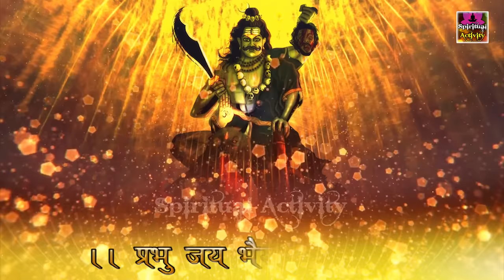कष्ट संकट नाशक - श्री भैरव आरती | Om Jai Bhairav Deva | Shree Bhairav Aarti | Bhairo Baba Aarti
Listen to this Bhairav Aarti/Bhairo Baba Aarti (Jai Bhairav Deva) and Indulge in the bhakti of Bhairav Baba and Get the blessings of Bhairo Baba
इस भैरव आरती  (जय भैरव देवा) को जरूर सुने और ज्यादा से ज्यादा Share कीजिये |

Singer:  Tara Devi
Lyrics: Traditional
Music: Amit Singh
Song:  Shree Bhairav Aarti
Music Label: Spiritual Activity
Digital Partner: Vianet Media Pvt. Ltd

Songs Lyrics English :
Jai Bhairav Deva, Prabhu Jai Bhairav Deva,
Jai KaaliAurGaura Devi KritSevaa || Jai Bhairav ||
TunhiPaapUdhaarakDukhSindhuTaarak
BhaktoKeSukhKaarakBhishanVapuDhaarak || Jai Bhairav ||
Vaahan Swan ViraajatKarTrishulDhari
MahimaaAmitTumhari Jai JaiBhayeHaari || Jai Bhairav ||
Tum Bin DevaaSevaaSafalNahi Hove
Chaumukh Deepak DarshanDukhKhove || Jai Bhairav ||
Tel ChatkiDadhiMishritBhaashaavali Teri
KripaKijiyeBhairavKariyeNahiDerii || Jai Bhairav ||
PaavGhunghrooBaajatAruDhamrooDhamkavat
Batkunaath Ban Baalakjan Mann Harshavat || Jai Bhairav ||
Batkunaath Ki Aarti Jo Koi Nar Gaave
KaheDharnidhar Nar ManvaanchitPhalPaave || Jai Bhairav ||

Songs Lyrics Hindi :
जय भैरव देवा, प्रभु जय भैरव देवा
जय काली और गौर देवीकृत सेवा || जय भैरव ||
तुम्हीपापउद्धारकदुःखसिन्धुतारक
भक्तोकेसुखकारकभीषणवपुधारक || जयभैरव ||
वाहनश्वानविराजतकरत्रिशूलधारी
महिमाअमिततुम्हारीजयजयभयहारी || जयभैरव ||
तुमबिनदेवासेवासफलनहींहोवे
चौमुखदीपकदर्शनदुःखखोवे || जयभैरव ||
तेलचटकीदधिमिश्रितभाषावालीतेरी
कृपाकीजियेभैरव, करिएनहींदेरी || जयभैरव ||
पाँवघुँघरूबाजतअरुडमरूदम्कावत
बटुकनाथबनबालकजलमनहरषावत || जयभैरव ||
बत्कुनाथजीकीआरतीजोकोईनरगावे
कहेधरनीधरनरमनवांछितफलपावे || जयभैरव ||

Start your day with "Spiritual Activity" to bring peace to your soul.we offer mantras, chants, stotram, Sahastranam, and Devotional Songs.